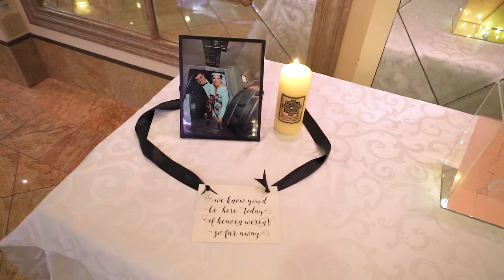Seasons Wedding Film of Shannon & Jonathan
This Wedding Film created for Shannon & Jonathan, whose Ceremony and Reception were held at Seasons Catering in Washington, NJ. The video was captured by 2 wedding videographers. This video was captured and edited by New Jersey leading Wedding Photography & Wedding Cinematography Studio – New Jersey Videography.

Offices - East Brunswick, NJ | Saddle Brook, NJ | Hoboken, NJ.